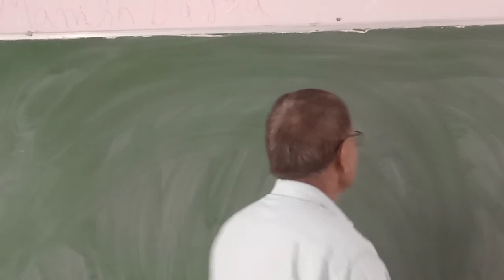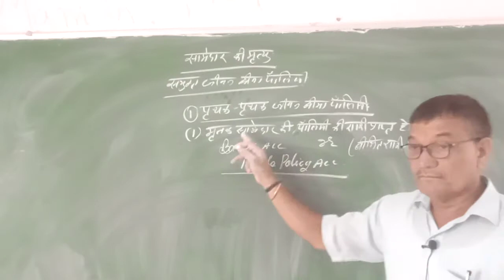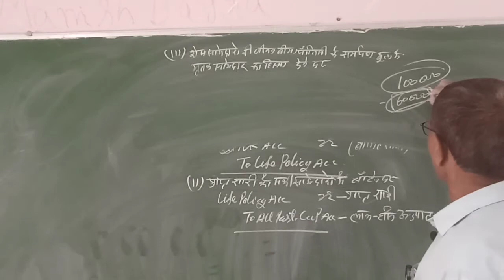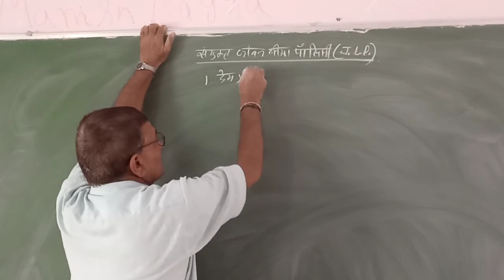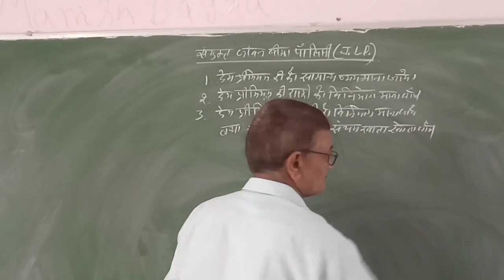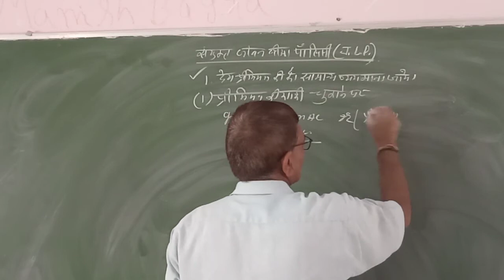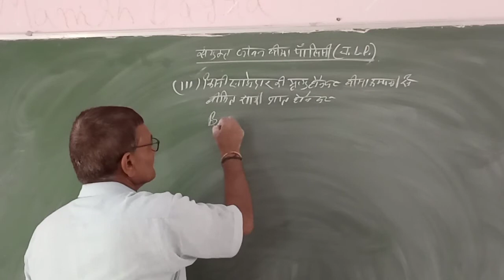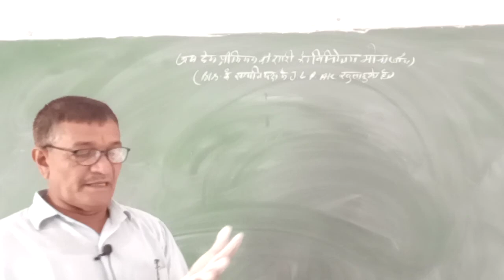Class XII Account Chapter 3 Video 11